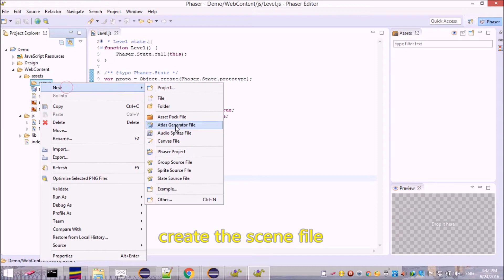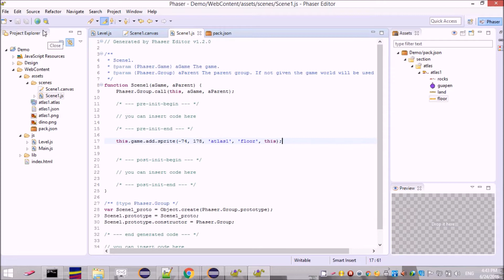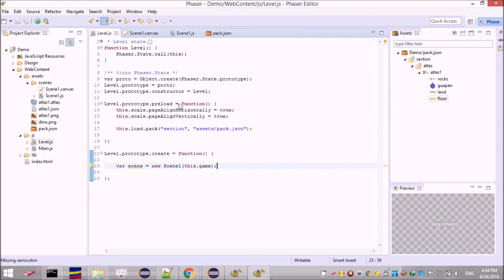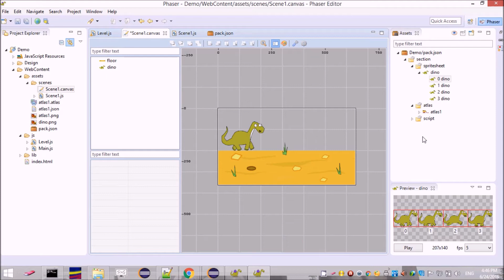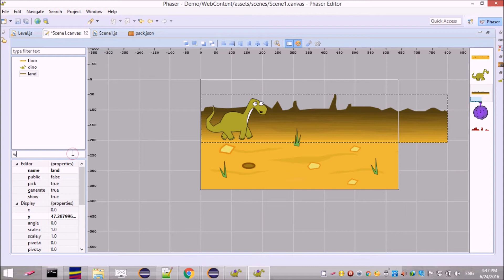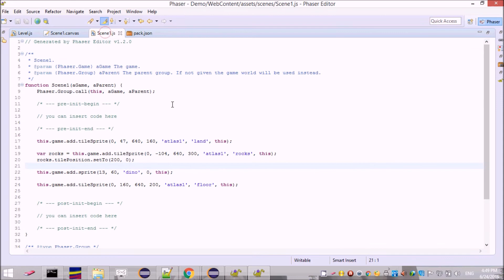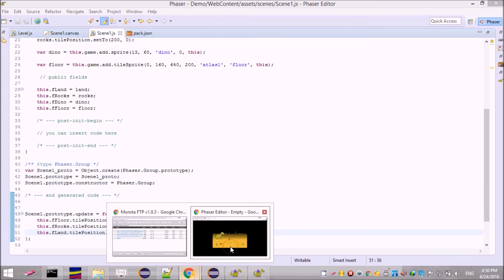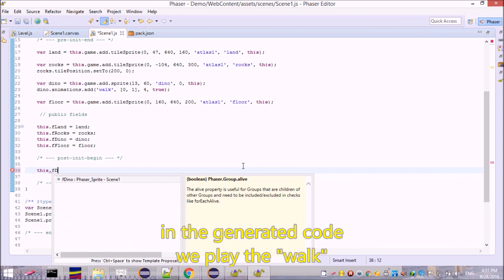[v1-2015 ] Phaser Editor scene builder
Canvas is the new visual scene editor provided by Phaser Editor.